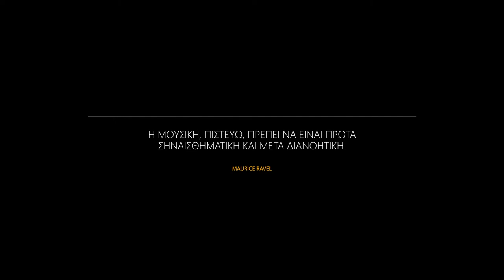attic.ART/Classicus: Συναυλία με Έργα για Βιολί & Βιολοντσέλο / Β' μέρος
Συναυλία με Έργα για Βιολί & Βιολοντσέλο | Βασίλης Σούκας - Αστέριος Πούφτης
H Συναυλία προβλήθηκε από το Atticatv | Κυριακή 4 Μαρτίου 2018 στις 22.00 & πραγματοποιήθηκε στο Ωδείο Φίλιππος Νάκας.
Μέσα από τη σύνδεση της παράδοσης της κεντρικής Ευρώπης με τη δυτική γραφή του Kodály, τις λυρικές μελωδίες τού Martinů που αψηφούν τη βαρύτητα, το ιδιαίτερα προσωπικό και πρωτοποριακό ύφος του Σκαλκώτα και την απαράμιλλη ομορφιά της γαλλικής ιδιοσυγκρασίας του Ravel, οι τέσσερις αυτοί συνθέτες μας ταξιδεύουν στην πιο δύσκολη περίοδο τού 20ού αιώνα, πριν και μετά τους δύο παγκόσμιους πολέμους και μας υπενθυμίζουν ότι η τέχνη όχι μόνο επιβιώνει, αλλά ανθίζει ακόμα και στους πιο χαλεπούς καιρούς.

Πρόγραμμα
Z. Kodály: Duo for violin & cello, Op. 7 / B.Martinů: Duo for violin & cello No. 2, H. 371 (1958) / Ν. Σκαλκώτας: Duo for violin & cello, A/K 44 (1947) / M. Ravel: Sonata for violin & cello, M. 73